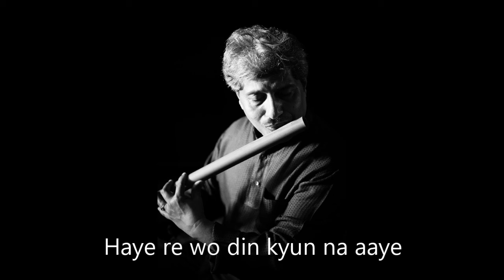Bansuri Solo by Nitin Amin - Haye Re Woh Din Kyun Na Aaye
Windsong solos are meant for your listening pleasure. If you are a student of the Bansuri and would like some help on experiencing music better and improving your playing and listening skills, please ask for a free feedback by taking this simple challenge

Movie : Anuradha (1960)
Singer :  Lata Mangeshkar
Starring : Balraj Sahni, Leela Naidu, Abhi Bhattachrya, Mukri, Nazir Hussain, Brahm Bhardwaj, Rashid Khan and David Abraham.

Label:: Shemaroo